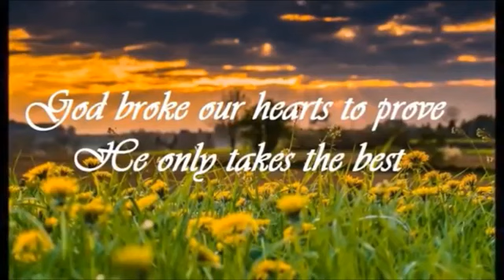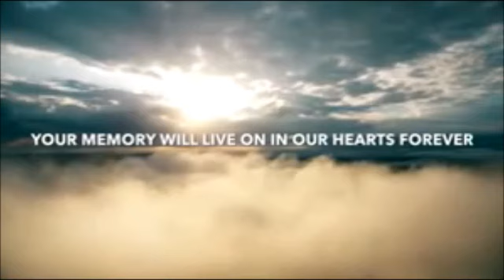Late Fr Robert Lak Mt Hagen.